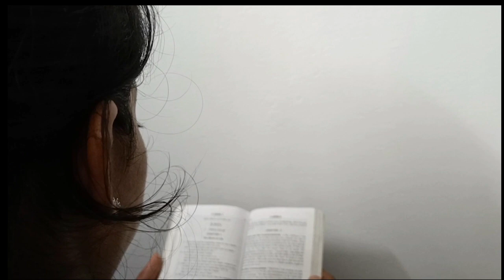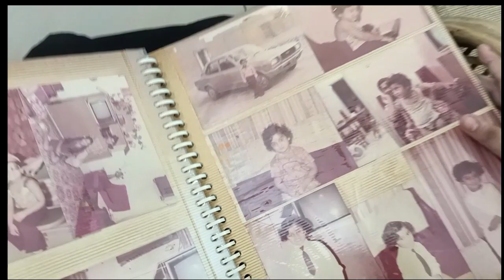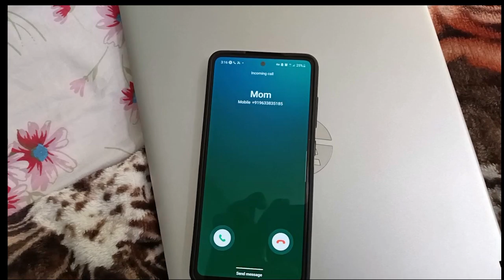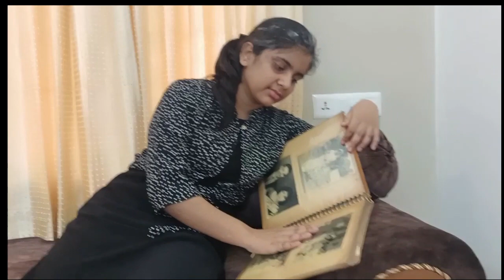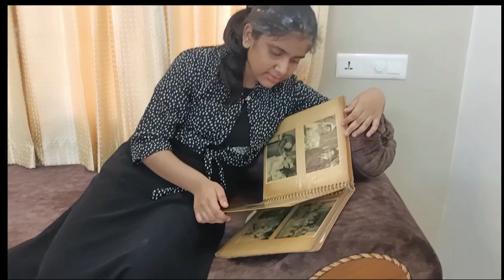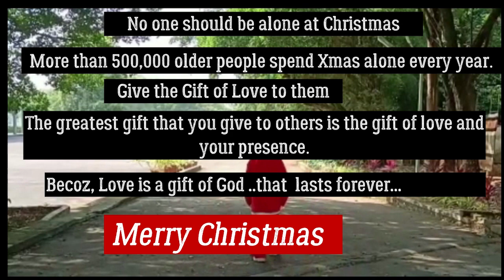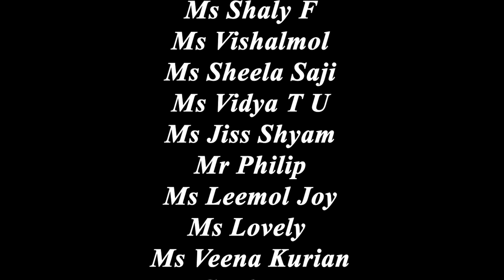CHRISTMAS CELEBRATION 2021-22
ST.PATRICK'S ACADEMY,ANGAMALY